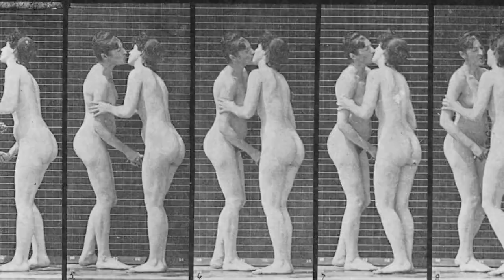Trailer de Fantastic Machine — And the King Said, What a Fantastic Machine subtítulos en inglés (HD)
Trailer de Fantastic Machine, por Axel Danielson y Maximilien Van Aertryck.